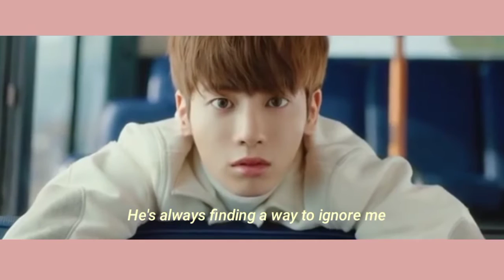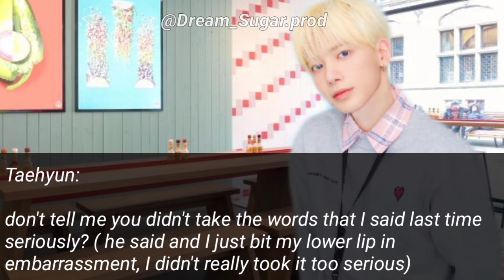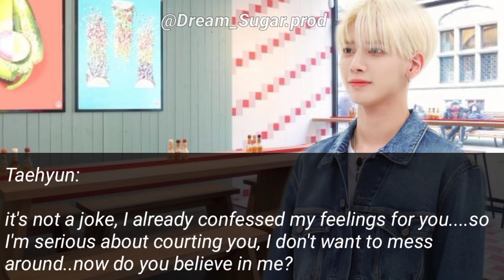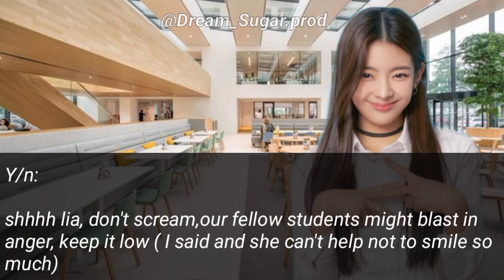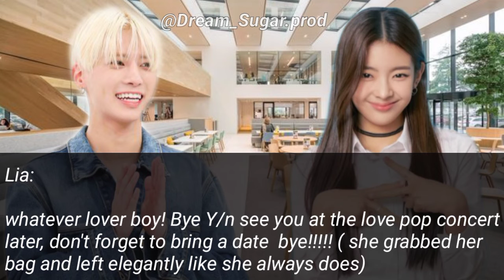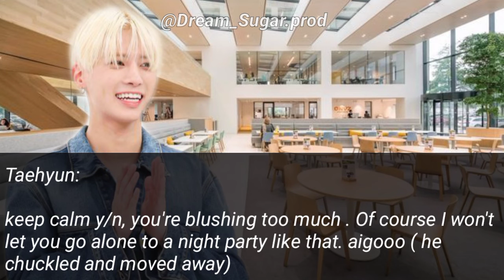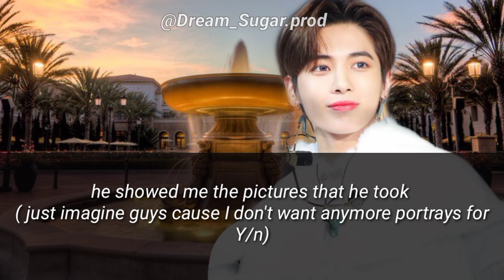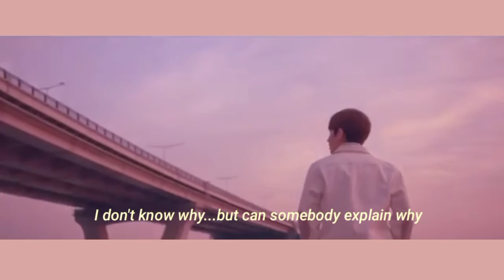Stuck with You || Episode 13 [ TXT Kang Taehyun ff. ]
Hi guy's it's Dream _Sugar 🌺

FINALLY

Here's the 13th episode of STUCK WITH YOU

If you're still new to my channel? Well then

This Series, Movie, One-Shot Fan fiction is a work of fiction. Originally made By Dream_Sugar.productions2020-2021. All Places, Characters that will reflect the Artist around the story might be real or not. This Is a Production edited and written by Dream_Sugar.prod itself. Please do not copy. If this statement will be used in other authors or story please let me know .

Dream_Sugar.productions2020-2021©